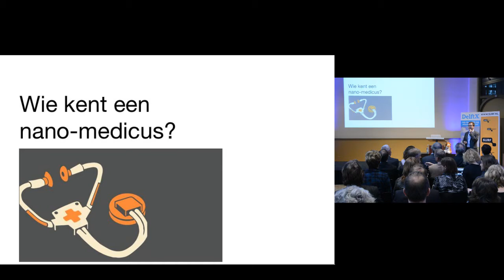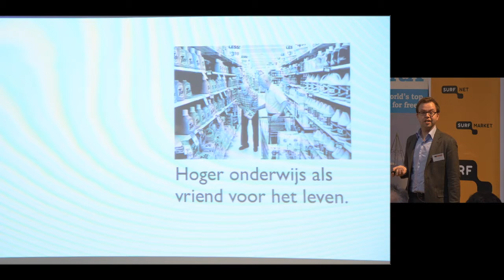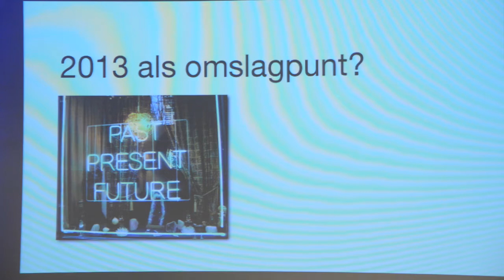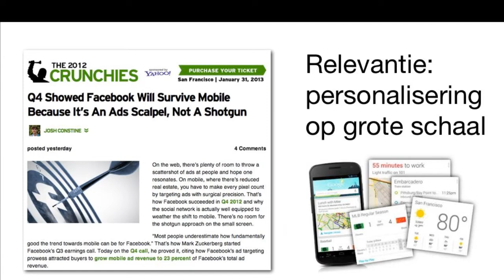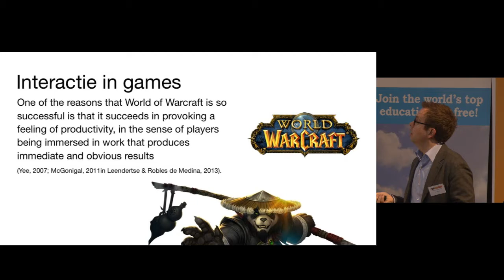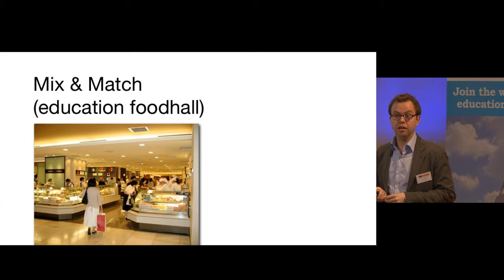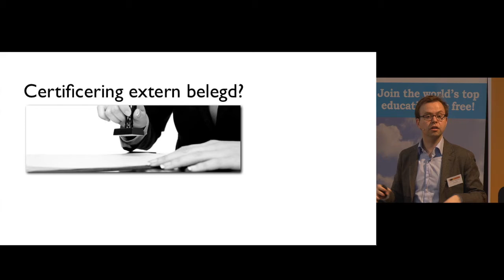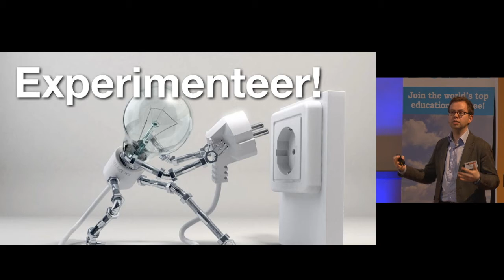Matthijs Leendertse - Open Education Evenement 13/3/'13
Programma-onderdeel: Future learning: een visie op onderwijstrends
door Matthijs Leendertse, Erasmus Universiteit Rotterdam / ELM Concepts